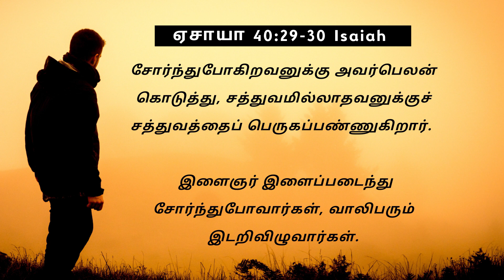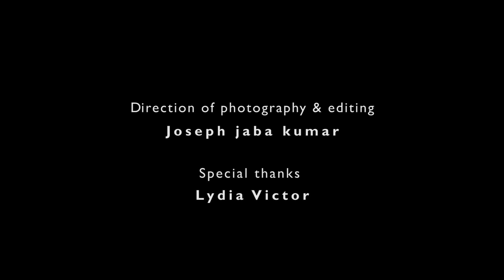National Youth day | Bro.Victor Raj | JAN 12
He gives power to the weak and strength to the powerless. Even youths will become weak and tired,and young men will fall in exhaustion. ( Isaiah 40:29-30 )

Bro. Victor Raj ( Hi kids ministries )

Direction of Photograph & Editing
Joseph Jaba kumar (jjk creation)

follow us on:
Hi kids ministries: